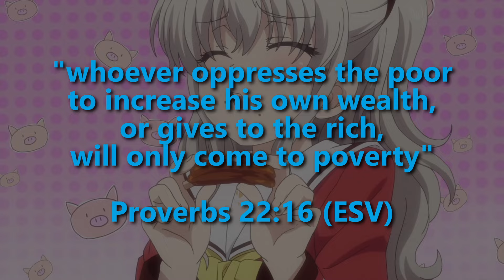Charlotte is a Christian Anime (Review)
Okay, so as a result of popular demand, I will be reviewing Charlotte in this video. Surprisingly, this really does feel like a leading of the Holy Spirit as I wrote this script as it wasn't clear to me on my first viewing as to what I was going to talk about. However, after reading a few things, I was led to talk about how this anime actually has a cool reflection on human nature and dishonest gain. While it's a mediocre anime and I didn't enjoy it, I recognise a lot of you guys do, so I hope you enjoy the video.

0:00 The Basis of this Video
0:55 Synopsis + Reason 1
2:57 Reason 2
4:09 Concluding Thoughts

Part of the series on "what makes a Christian Anime" and "should Christians watch anime?"